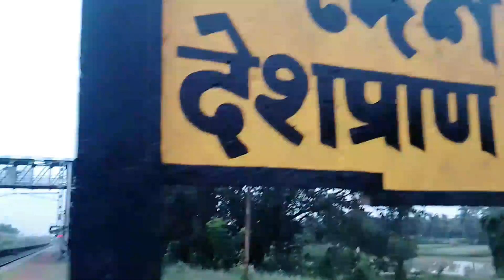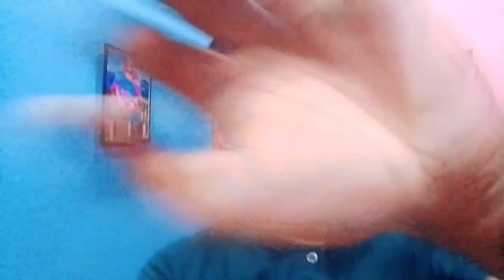Aj hum ghumne gay station me || Suprakash Vlogs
Aj hum ghumne gay station me

vlogs
daily vlogs
family vlogs
learning vlogs
lifestyle vlogs
daily videos
funny vlogs
railway station me ghumne gay
deshpran railway station
full masti in deshpran railway station
suprakash vlogs

Suprakash Mandal. (Kolkata)